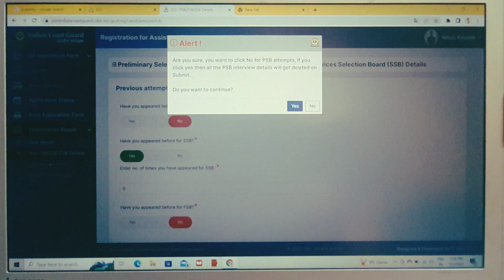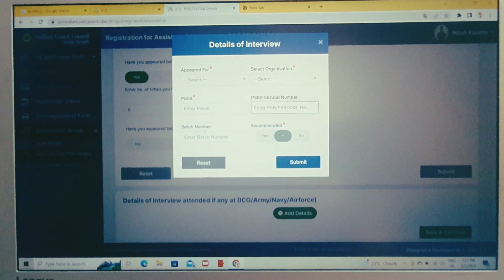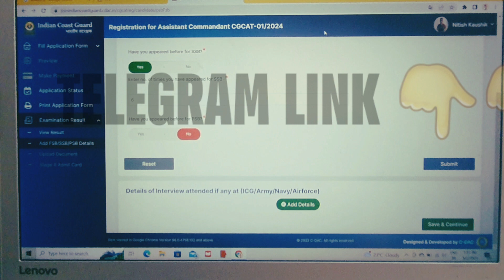Indian Coast Guard Assistant Commandant PSB vs FSB vs SSB and how to fill PSB form?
I hope guys I'm able to solve all your queries.
in case you still have any query then ask me on telegram.

Thankyou Guys❤️